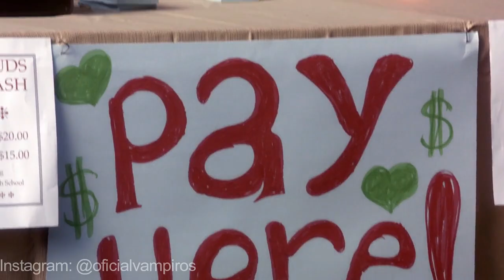História Steroline - Parte 1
Faça o nosso quiz e se mostre um verdadeiro fã de TVD!

Gostou do vídeo? Então já deixa o seu like para dar aquela fortalecida.